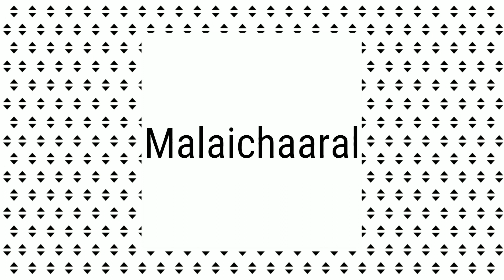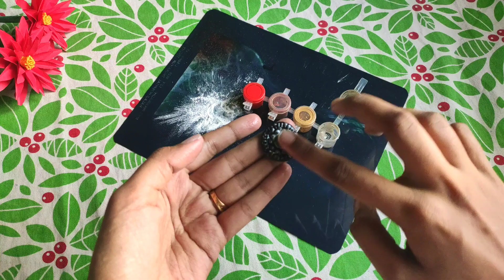How to make earrings in tamil🌟சோழர் கால முத்திரைத்தோடு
How to make earrings in tamil🌟

சோழர் கால முத்திரைத்தோடுகள்  போலக்காட்சியளிக்கும் இத்தோடுகளைச் செய்து நீங்களும் அணிந்து பாருங்கள்..மகாராணியாக,இளவரசியாக வயதிற்குத் தகுந்தாற் போலக்காட்சி தருவீர்கள்..முகத்தில் கம்பீரமும்,நடையில் ஒரு மிடுக்கும் தெரியும்..இத்தோடுகளைச் செய்து அணிந்துதான் பாருங்களேன்..உங்கள் தோழியருக்கும் அன்புப்பரிசாகத் தரலாம்..

நன்றி
மலைச்சாரல்❤